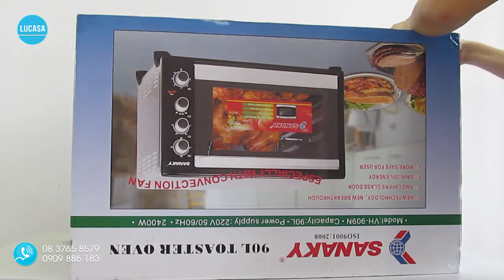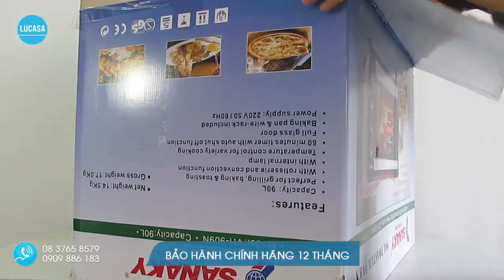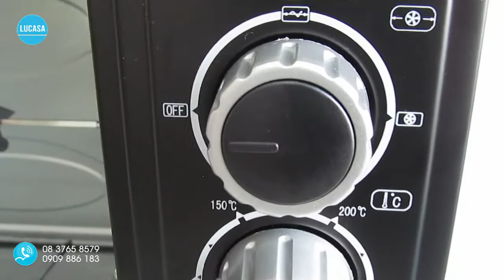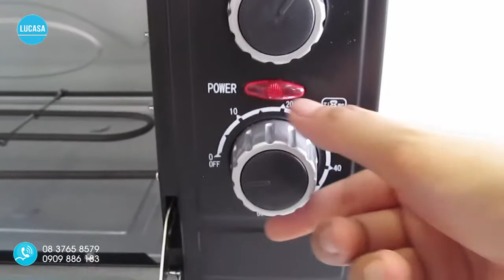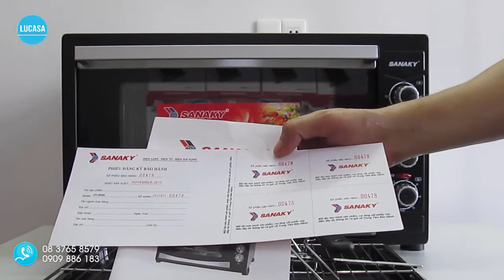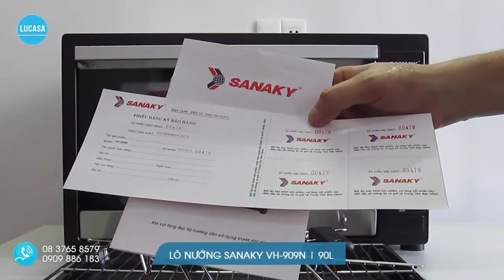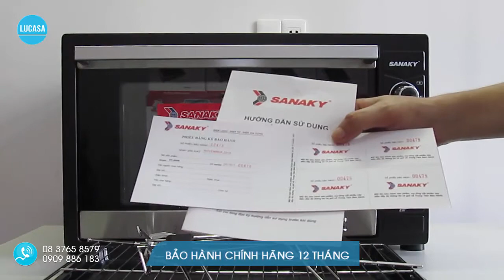Lò nướng Sanaky VH-909N - Sanaky Electric Oven VH-909N - Unboxing and Review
Lò nướng Sanaky VH-909N - Đánh giá Lò nướng Sanaky 90 lít.
Lò nướng giá rẻ, Sanaky Electric Oven VH-909N  - Unboxing and Reviews
- Mẫu mới 2016 công nghệ mới
- Có hệ thống nướng đảo nhiệt
- Có 2 lớp cửa kính cường lực
- Có thanh nhiệt lửa trên và lửa dưới
- Tiết kiệm 30% điện năng
- An toàn cho người sử dụng, có đèn
- Kèm : Khay, vỉ nướng, que nướng, xiên, tay cầm
- Công suất (W) : 2400
- Kích thước lò (D x C x S) : 73 x 43 x 45cm
- Kích thước khoang lò (D x C x S) : 53 x 30 x 37cm
- Kích thước thùng catton (D x C x S) : 77 x 50 x 48cm
- Kích thước khay (D x C x S) : 54 x  3.5  x 35cm
- Kích thước vỉ (D x S) : 54 x 35cm
- Trọng lượng lò 14.5Kg, Cả thùng 17Kg

Lò nướng bánh, Lò nướng điện

Giá thị trường : 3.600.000 VNĐ Tiết kiệm : 911.000 VNĐ -25%

Bảo hành :  12 tháng  tại hãng trên toàn quốc